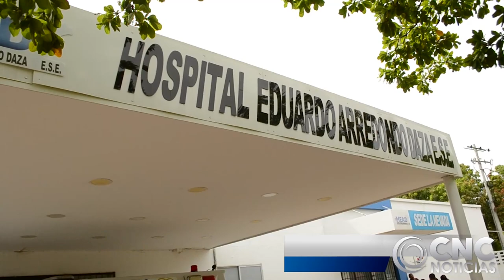HALLAN A JOVEN MUERTO AL INTERIOR DE SU CASA EN FRANCISCO JAVIER, DE VALLEDUPAR